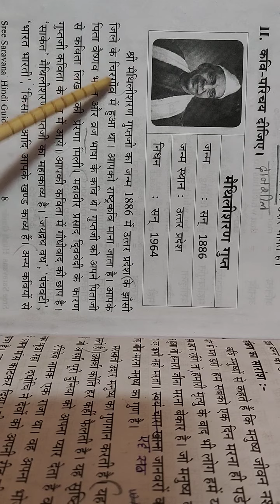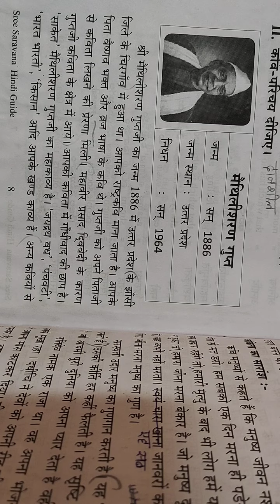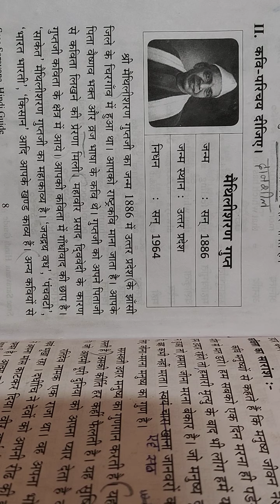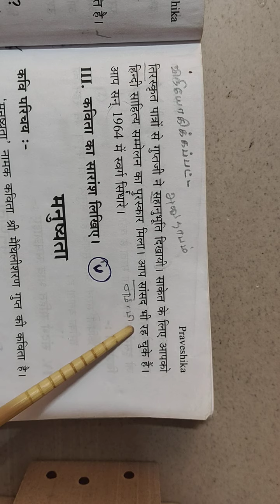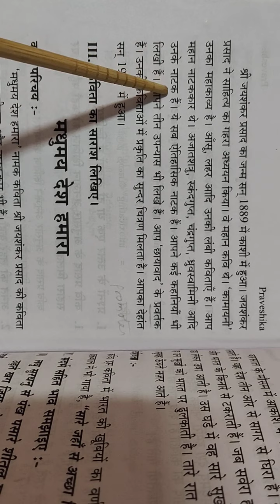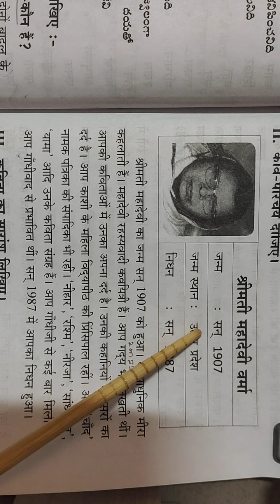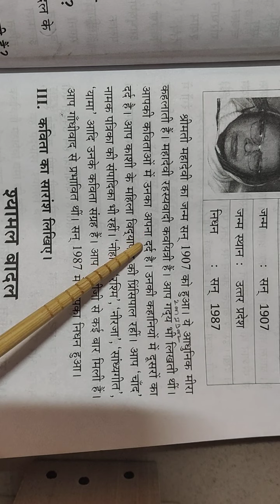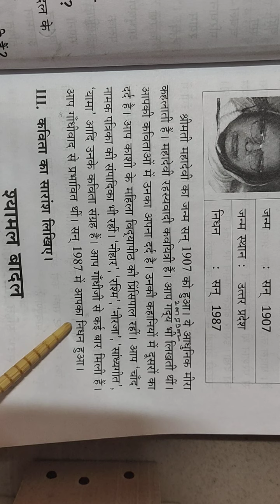मैथिलीशरण गुप्त, श्री जयशंकर प्रसाद। Shrimati Mahadevi Verma। कवि परिचय।